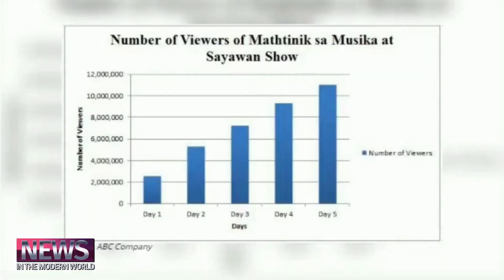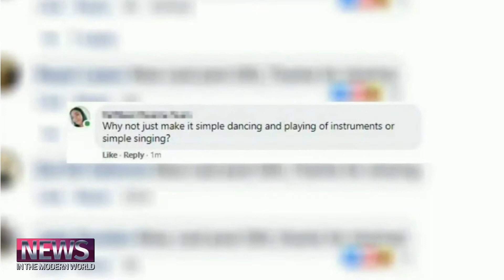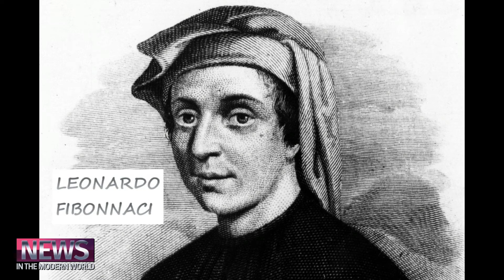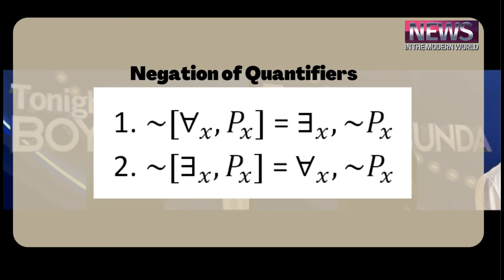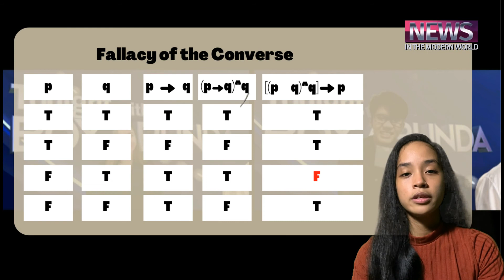Math in the Modern World (GEC 104 A3-2 Group 3)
This is a project on GEC 104 (Math in the Modern World) students, batch 1 sem 1, SY 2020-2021.